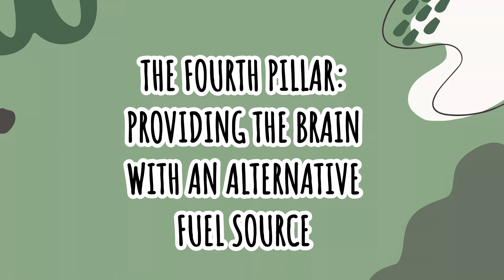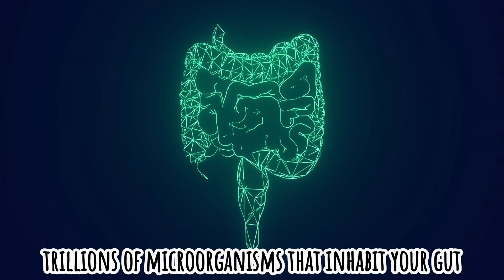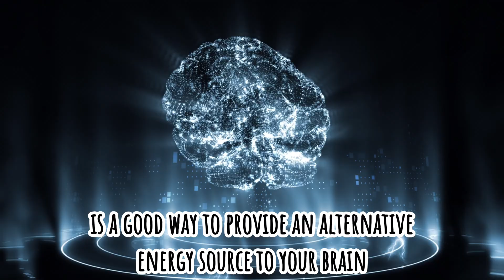Part 10: The Ketogenic Approach | Pillar 4 of Metabolic Migraine Management | Dr. Elena Gross, PhD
Discover the power of ketosis for migraine relief! Dr. Elena G, a leading neuroscientist, explains how providing your brain with an alternative energy source can revolutionize your migraine management. In this video, you'll learn about the benefits of ketosis, different types of ketogenic diets, essential supplements to optimize your journey, and how to overcome common challenges. Ready to take control of your migraines? Watch now and start your journey toward a more migraine-free life.

In the last years I have developed a 4 pillar model for mastering migraine and this new 4 video series I will guide you through all 4, including the different migraine-mastering techniques

This week is the 4th Pillar for Mastering Migraine Metabolically: Find out how you can start providing your brain an alternative energy source.
Learn why this is so important for migraine management and get useful practical tips on how to master pillar 4.

Corrections:
11:10 The content including, but not limited to, the text, graphics, images, links, and other materials are for informational purposes only. The content is not intended to be a substitute for professional medical advice, diagnosis, or treatment, and does not constitute medical or other professional advice.

🍁 𝘼𝙗𝙤𝙪𝙩 𝘿𝙧. 𝙀𝙡𝙚𝙣𝙖 𝙂𝙧𝙤𝙨𝙨, 𝙋𝙝𝘿 🍁
I'm Dr. Elena Gross – Neuroscientist, Researcher, and Former Chronic Migraine Sufferer. On this channel, I share insights on how ketosis, nutritional interventions, and mitochondrial health can play a crucial role in brain health and migraine prevention. As the founder of Brain Ritual and MigraKet, I’m passionate about bringing science-based solutions to those who need them most.

𝐓𝐡𝐚𝐧𝐤𝐲𝐨𝐮 𝐅𝐨𝐫 𝐖𝐚𝐭𝐜𝐡𝐢𝐧𝐠 : Mastering Migraines: The Ketogenic Approach | Metabolic Migraine Pillar 4 | Dr. Elena Gross, PhD